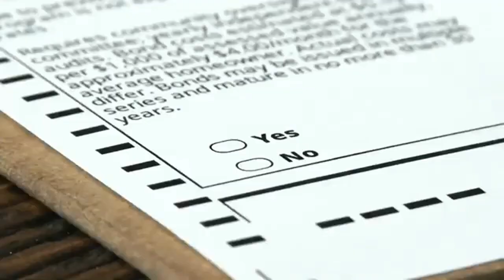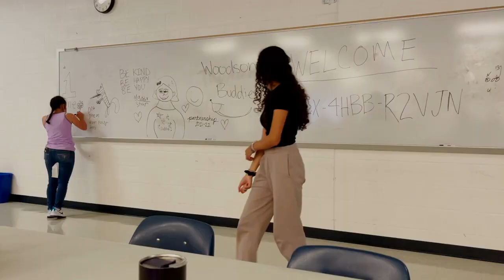The Morning Show Oct 27